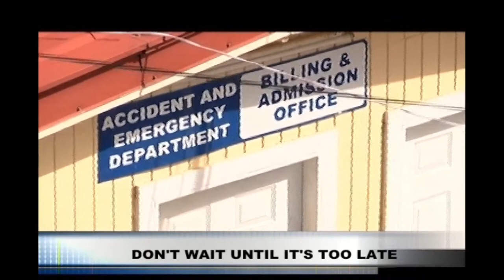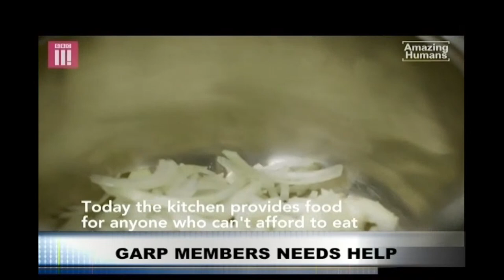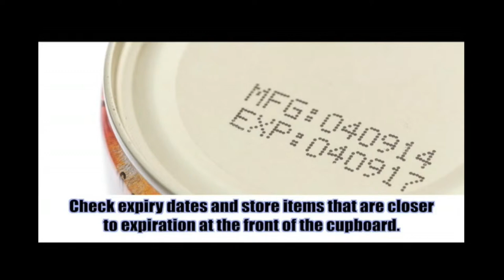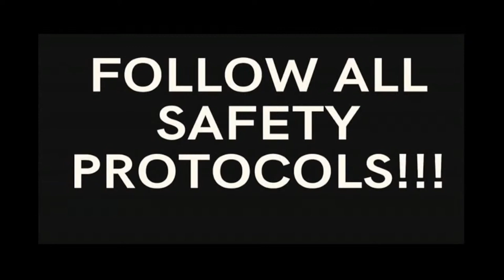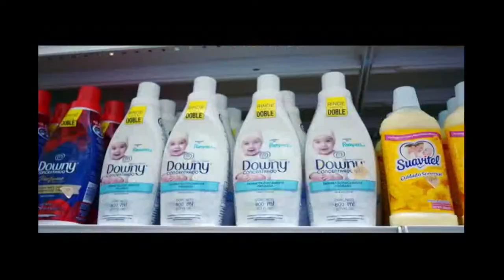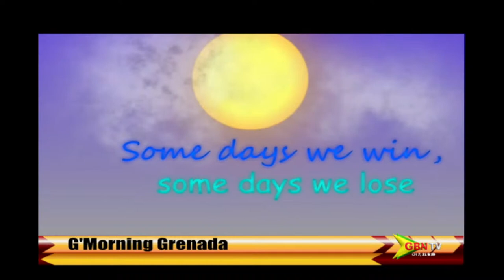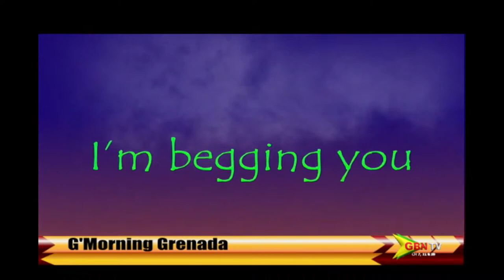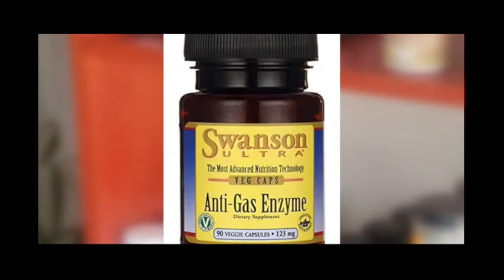G'Morning Grenada 30th September 2021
G'Morning  30th September 2021